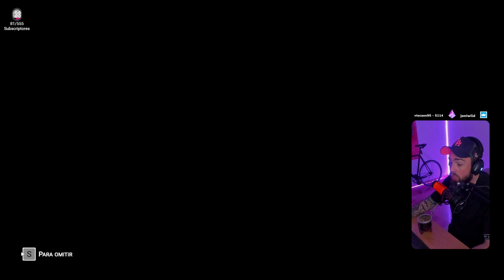Son of the forest Capitulo 1 Que es esta isla? Por que TRONIC se volvió carnivoro, tengo miedo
Hola a todos aqui les dejo el capitulo 1 del nuevo juego que estoy trayendo al canal SON OF THE FOREST espero que les guste y ya saben si les gusto dejenmelo saber aqui abajo con like y comentario :=).

Gracias por apoyar el canal se agradece muchisimo que le den like y comenten que le parecio este video, GRACIAS!